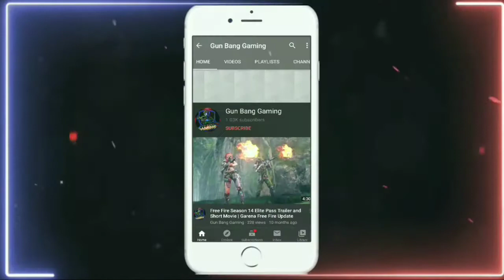XM8 INCUBATOR IN FREE FIRE | NEW GUNS AND NEW FLAME THROWER IN FREE FIRE | OB24 UPDATE IN FREE FIRE